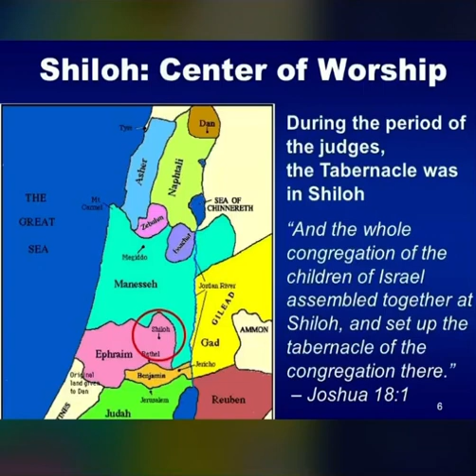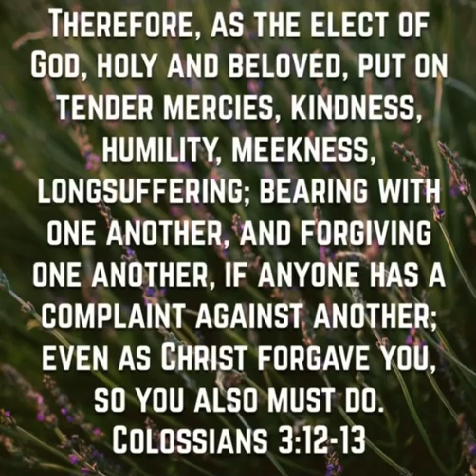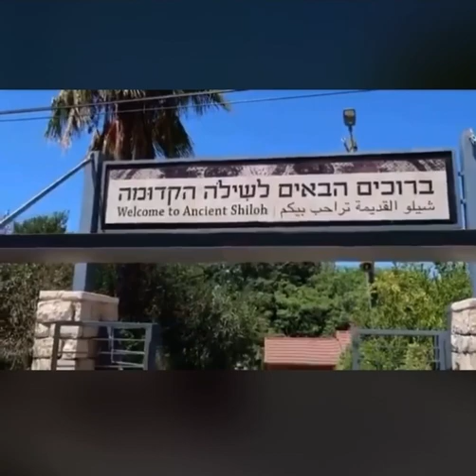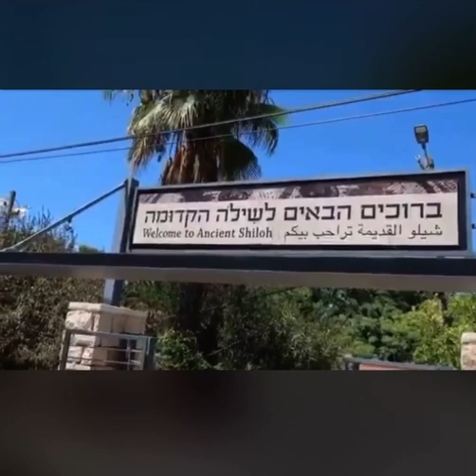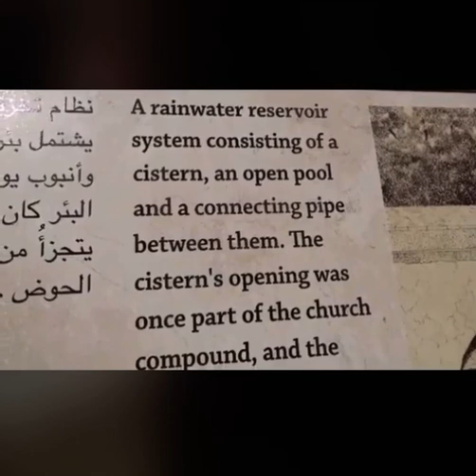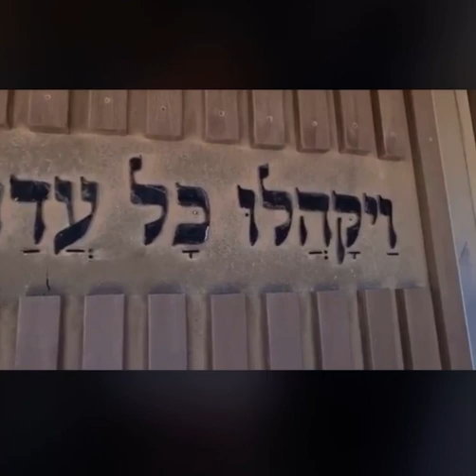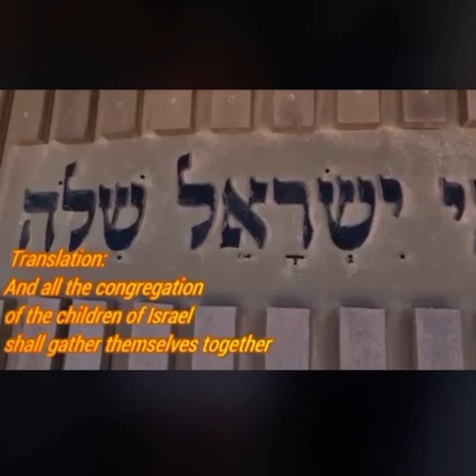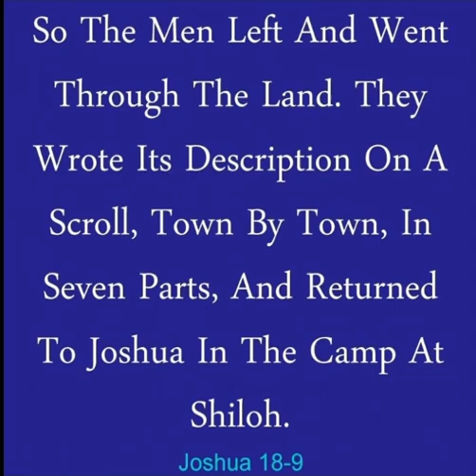In Shiloh “The Ark of The Lord’s Covenant” “The Word Of God to Meditate On Daily, Not Money💰💵 💷” 🌺🙏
You’re the temple of the Most High God . You’re the dwelling place of God like Ark. You’re the replica of the Ark Of God. Peace. Love and Respect ✊ ✌️ ❤️.                                                                                         Light is Very Good, God’s Wisdom, Knowledge, Understanding is Powerful , with them you build up the Peaceful Nation 🙏 The purpose of this videos is to encourage beloved brethren in knowing more about Jesus Christ's Message of Truth Love.  ‘The Work of Salvation’. Also I would like to Thank you for watching this video, please do not forget 👍🏼, to shares it with your family and friends and Subscribe to the Channel* Wishing you all a glorious blessed day 🙏🌺